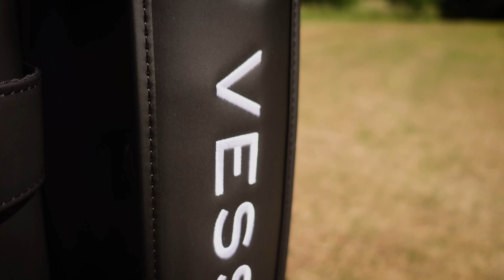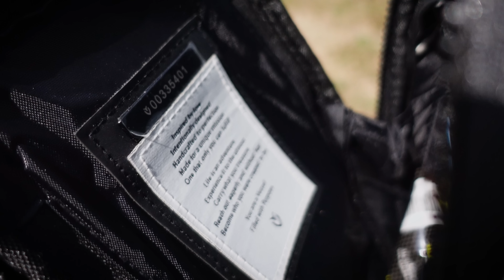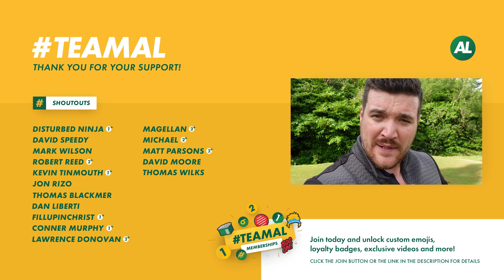A GOLF BAG can do that?! | Vessel Golf Bags are UNREAL!!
We take a look at my new golf bag from Vessel Golf. The Vessel Lux Cart Bag and it's got so many features for the golf course.

► Check out Holywood Golf Club, Book time in the Performance centre or play on the iconic course that's home to Rory Mcilroy

I’m Alex Etches, a golf professional and golf YouTuber. If you don’t know me, I started playing golf at 10 years old, turned professional at 22 in the UK, and have been creating entertaining and informative golf content on different platforms for the last 10 years. My home is now AUSTRALIA and I hope to take you around some of the best golf courses from down under.

On this channel, you can expect many fun golf reviews, golf vlogs and many other videos. From testing out some crazy golf clubs to the latest product releases which includes TaylorMade, Callaway, Cobra, Mizuno, Titleist, and many more...